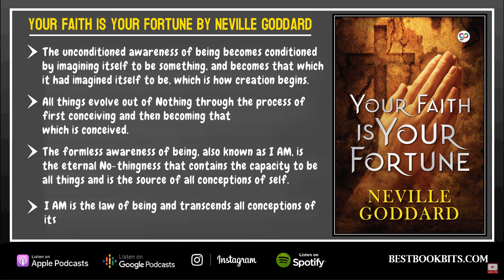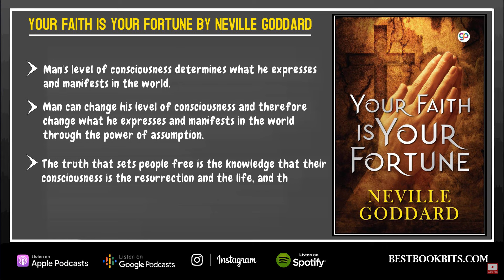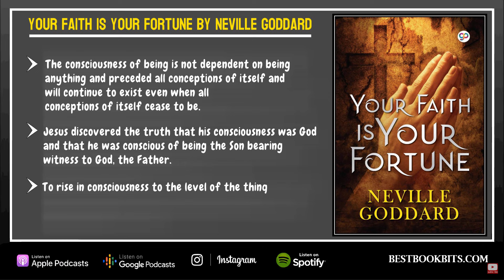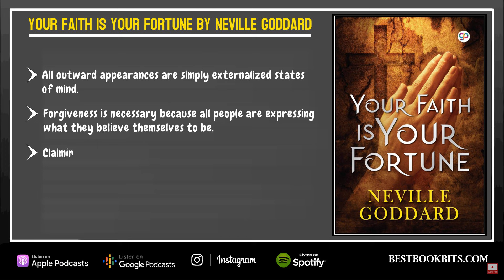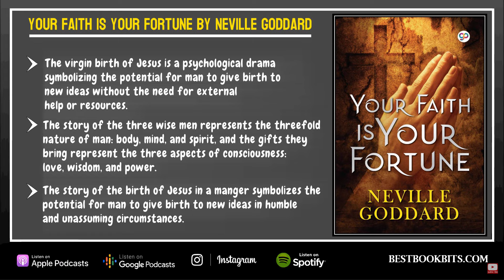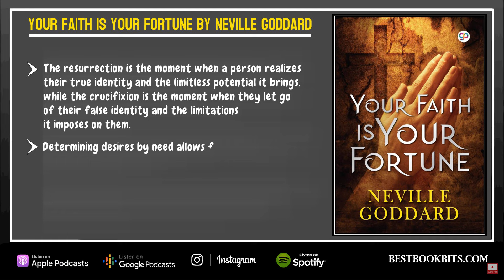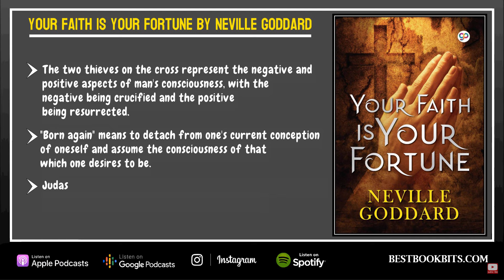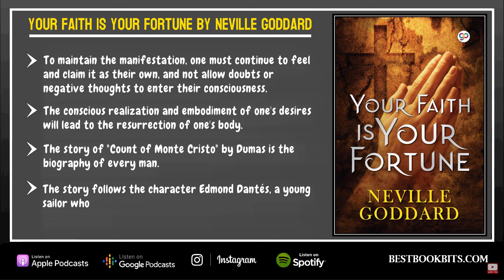Your Faith is your Fortune by Neville Goddard | Book Summary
👉 DOWNLOAD THE 500 + MEGA BOX SET SUMMARY COLLECTION